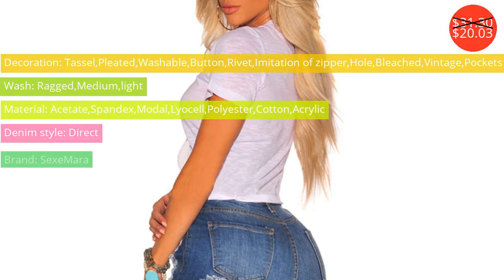Jeans $12.99 - $43.00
Джинсы $12.99 - $43.00

Missychilli Button denim sashes plus size jeans Women casual pants Sexy slim skinny jeans high waist trousers streetwear bottom
Price: $32.32
Discounted price: $17.78

Casual Rivet Jeans Women Plus Size Skinny Pencil Pants Denim Stretched Jeans Blue KKFY1674
Price: $33.99
Discounted price: $30.59

Slim High Waist Jeans Women Plus Size Denim Trousers Casual Single Breasted Bodycon Pencil Elastic Jeans Black DTY04
Price: $29.99
Discounted price: $28.49

TDV S - 6XL Promotion 2016 New European Style Skinny Show Thin High Waist Pencil Pants Women Black Sexy Denim Jeans Trousers
Price: $32.78

new ripped jeans for women streetwear denim pants trousers women blue jeans vintage Women right leg creative zipper jeans Autumn
Price: $44.08
Discounted price: $28.65

2019 global spring and summer hot new fashion personality high waist casual tassel sexy slim hole female thin hip denim shorts
Price: $31.30
Discounted price: $20.03

2019 New White Hole Ripped Jeans Women Jeggings Cool Denim High Waist Pants Capris Female Skinny Black Casual Jeans
Price: $12.99

New spring hot fashion personality casual zipper elastic high waist slim pocket sexy female black pencil jeans
Price: $35.50
Discounted price: $22.72

blue Tie Waist Flare Jeans Women Slim Denim Trousers Vintage Clothes 2019 spring High Waist Pants Belted Stretchy wide leg jeans
Price: $29.73
Discounted price: $17.54

My will jeans Blue  jeans fashion 973 made in china
Price: $43.00